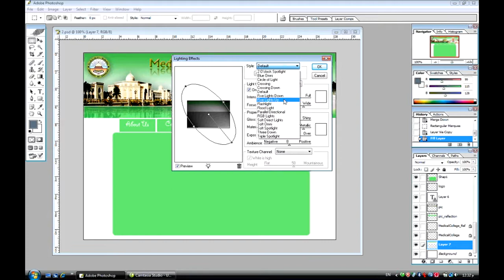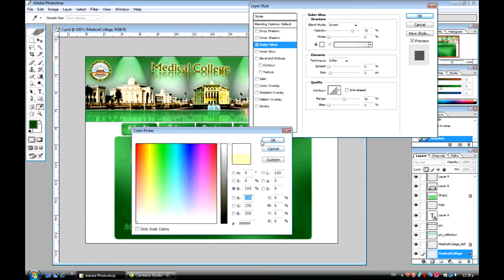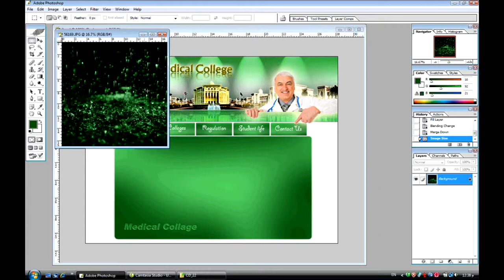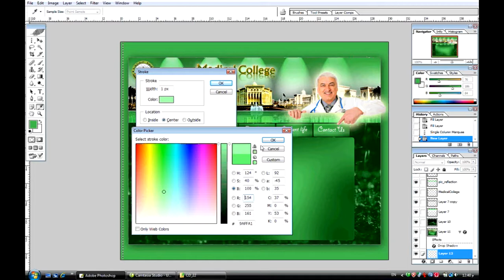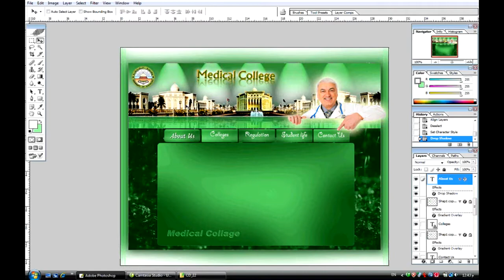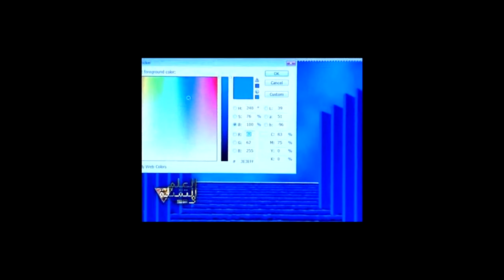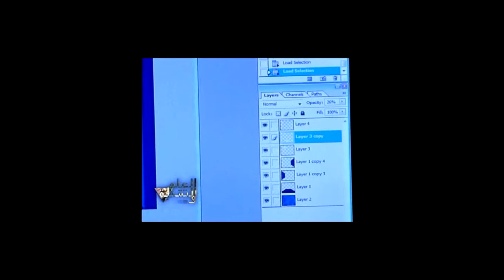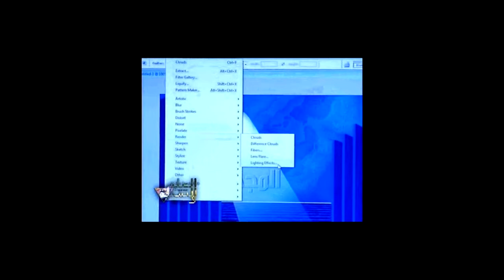2- Website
الآن.. يمكنك أن تتعلم وتستمتع بهذه الدورة المجانية ضمن مبادرة " العلم حياة "
هذا الفيديو يأتيكم ضمن الدورة التدريبية المجانية لتصبح " مُطوّر مالتيميديا "